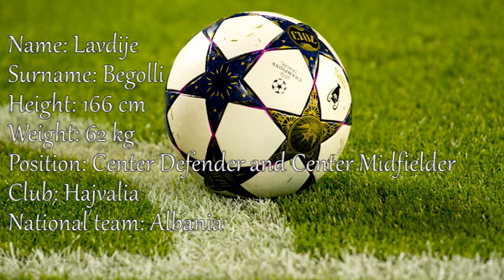Lavdije Begolli - Defensive skills